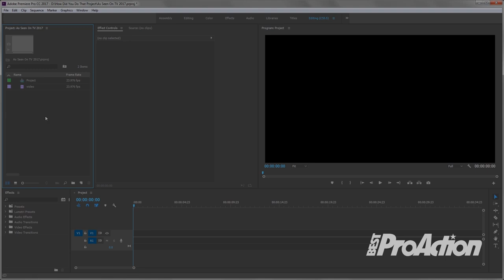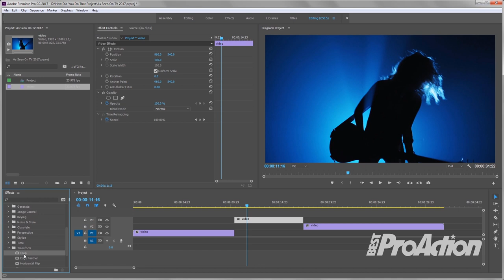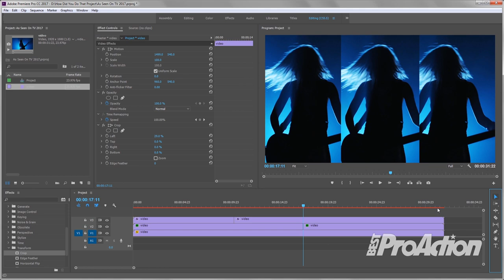As Seen On TV - E2 - Recreating AC/DC Music Video Transition Effect